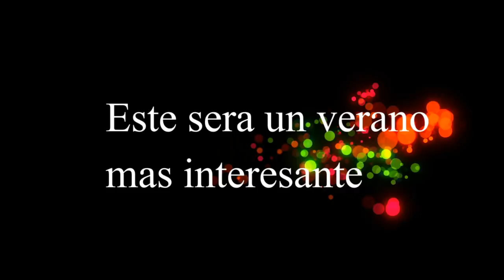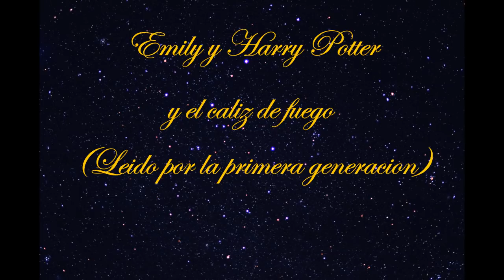Emily y Harry Potter y el cáliz de fuego (Leído por la primera generacion)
un fanfic de Harry Potter